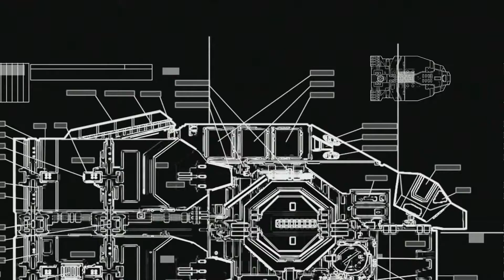Let's Play - Homeworld Remastered: part 2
Homeworld Remastered by Gearbox Studios, missions 3 and 4.